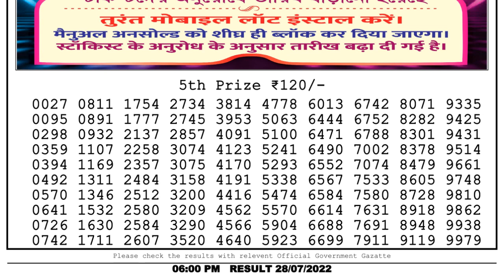Nagaland Lottery Sambad Live 6pm 28.07.22